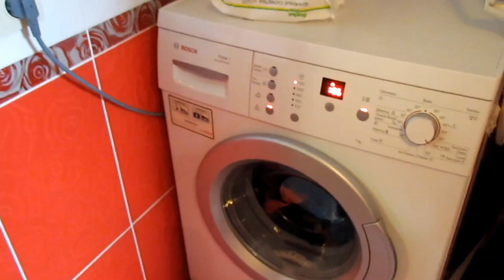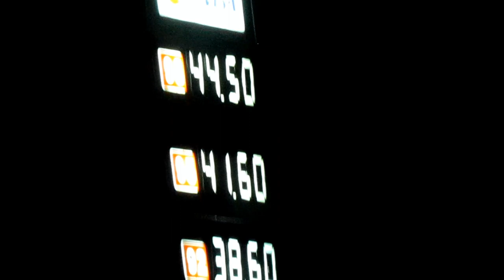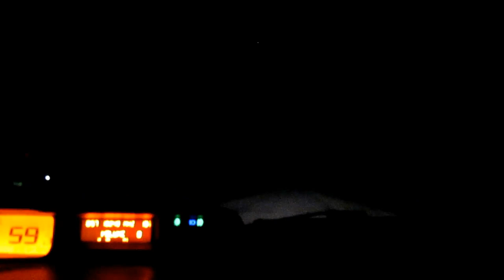✔ЗА АНТОШКОЙ В ЧАС НОЧИ!!!✔ 22 июля 2017♥